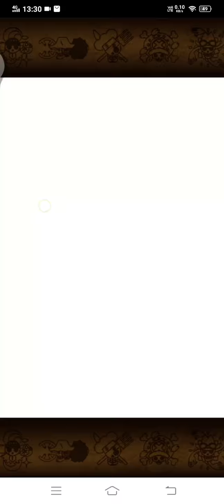OPTC : INT (Blackbeard) VS Garp's Challenge Revolutionary Army 1